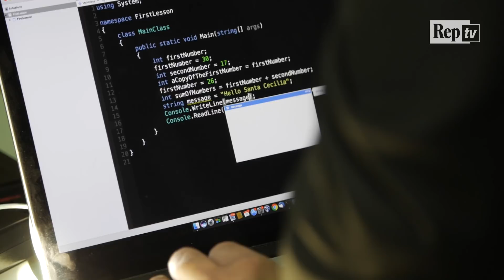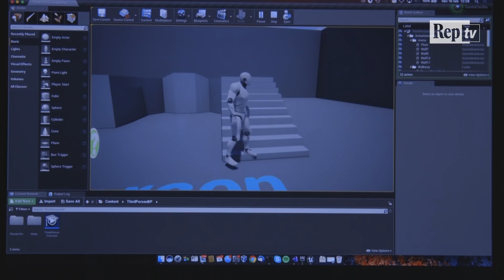Roma, la musica per i videogiochi si studia al conservatorio di Santa Cecilia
Arpe, chitarre e pianoforti. Ma anche controller, computer e programmi di montaggio, game building, sound design e orchestrazione virtuale. Il Conservatorio di Santa Cecilia - storica Accademia nel centro di Roma - ha ideato il primo Master in Musica per Videogiochi di tutta Europa. La classe, composta da 13 studenti, ha iniziato le lezioni a gennaio 2018. .di Cecilia Grecoa cura di Gianluca SgalambroRiprese e Montaggio Leonardo Meuti